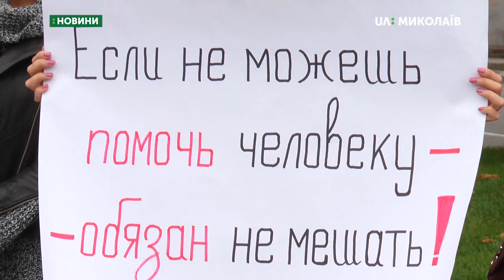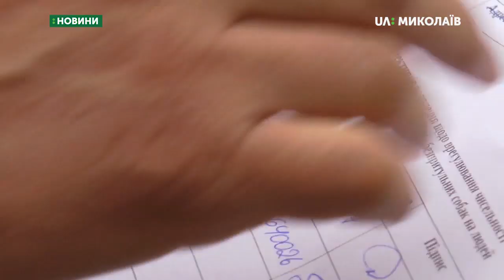Містяни виступали за ухвалення програми “Центру захисту тварин”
Під гаслом «Ми за безпечне місто» на площі Соборній зібралось понад пів сотні містян. Виступали за ухвалення програми “Центру захисту тварин” щодо поводження з безпритульними собаками.
Операторка:   Ю. Філімон